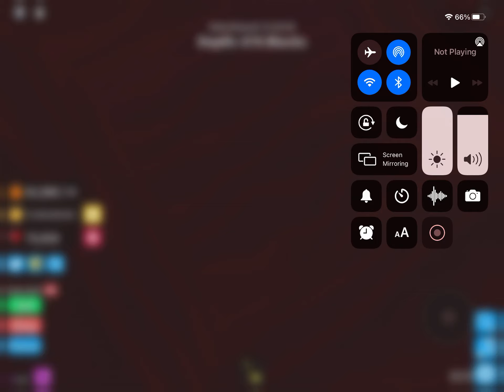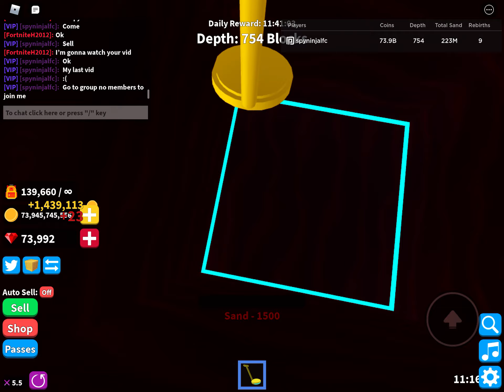My last vid for a week